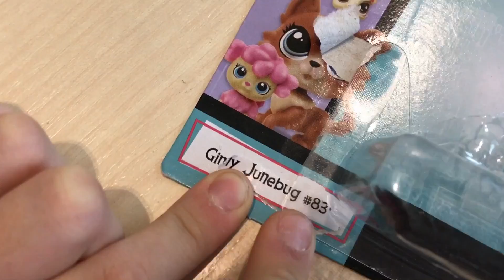МОИ ИГРУШКИ Ожидание VS Реальность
Смотрите новый выпуск Littlest Pet Show с моим участием на канале Hasbro